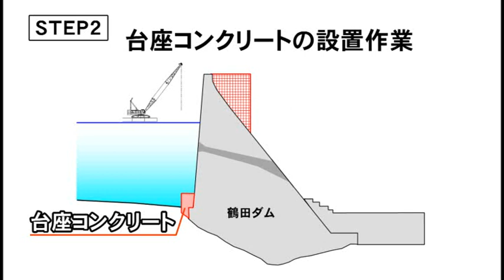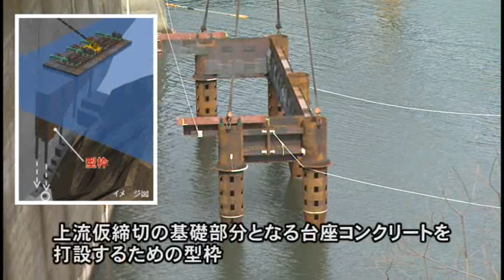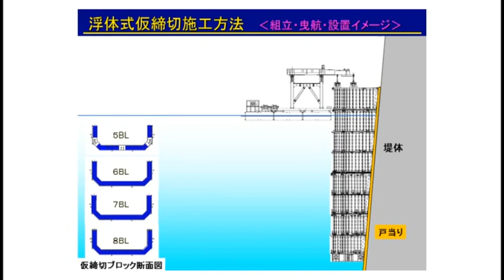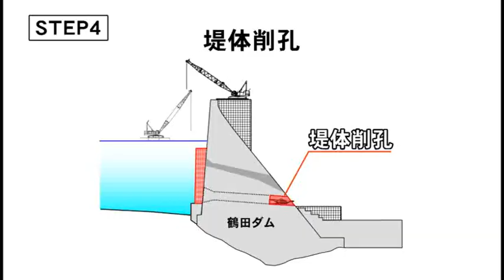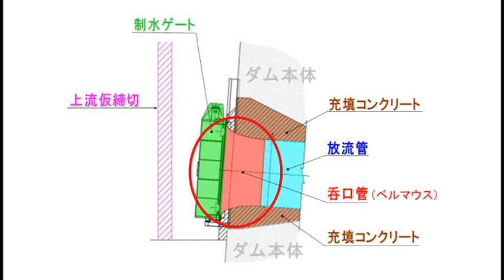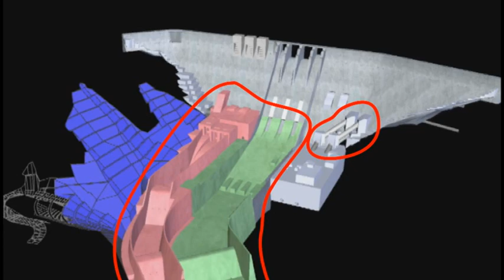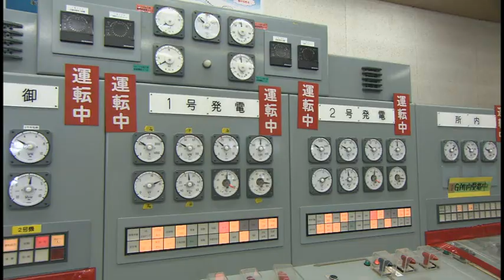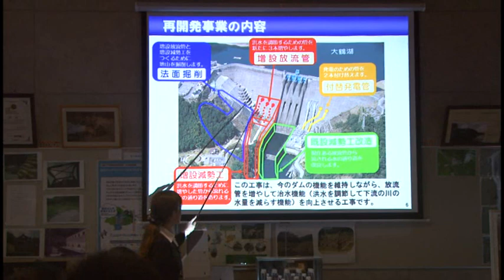【鶴田ダム再開発事業】日本最大規模の堤体削孔の進め方～施工編～